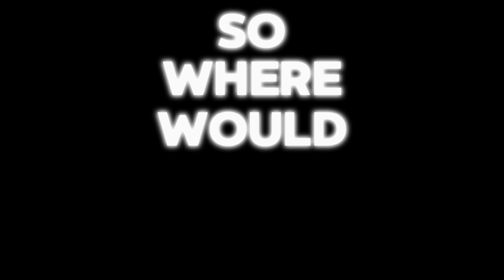How strong is The Deep?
Aight, I'm back with another video. Today, I wanted to analyze and go in depth with one of the most underated characters in The Boys - The Deep, who, in my opinion, has a lot of potential!

0:00 - 1:50 The Deep Explained
1:50 - 4:02 Where does he rank?
4:02 - 4:31 the